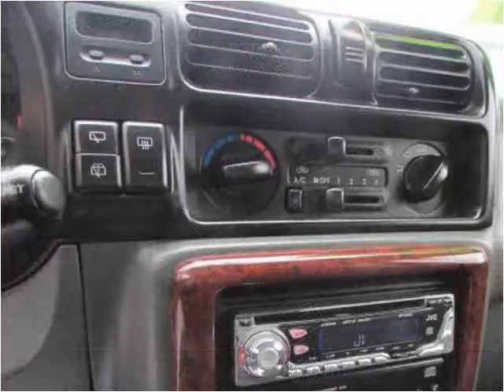1998 Honda Passport Used Cars Roselle IL